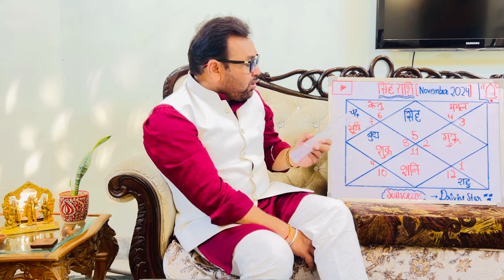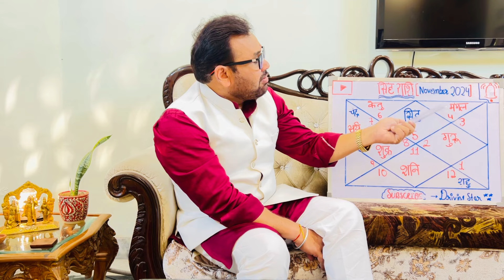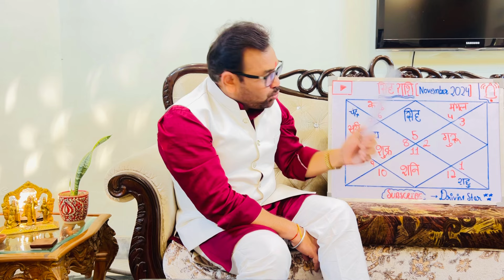सिंह राशि ।।नवंबर राशिफल ।।सटीक जानकारी ।।सटीक भविष्यवाणी।। एक ऐसी बात जी किसी ने नहीं बताई ।।Leo ।।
सिंह राशि ।।नवंबर राशिफल ।।सटीक जानकारी ।।सटीक भविष्यवाणी।।